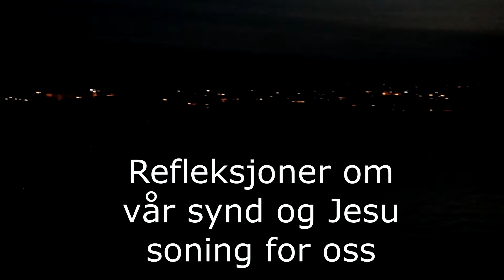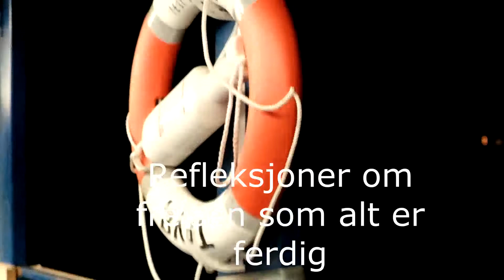Jesu lidelse og hva det betyr for oss (langfredag)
Terje Gustavsen deler refleksjoner om hva Jesus gikk gjennom på langfredag, og hva dette betyr for oss. Opptaket er gjort ute på natten i en by på Sørlandet. Vi får også høre Sara Helmersen og Ruben van Dijk som synger sangen "ved ditt kors".
Hvis du ønsker å gi en gave til Familiekirken Mandal, se info på
Produsert av Familiekirken. Royality free musikk fra Audioblocks..